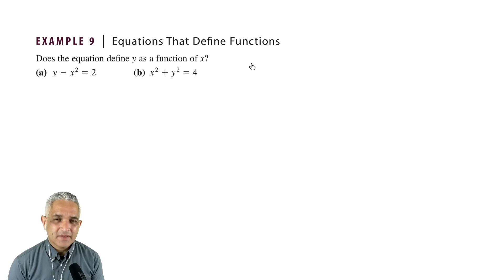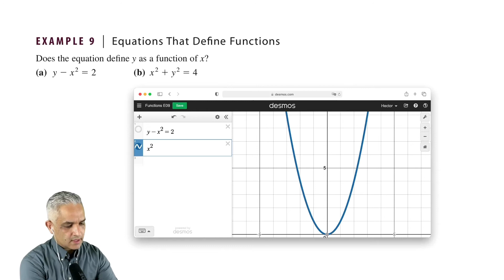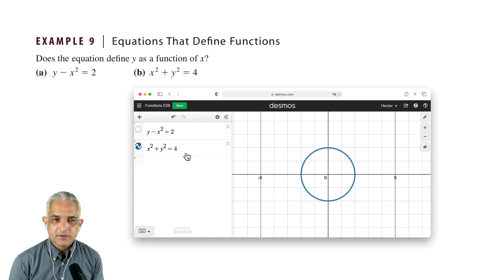Example 09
Equations That Define Functions.